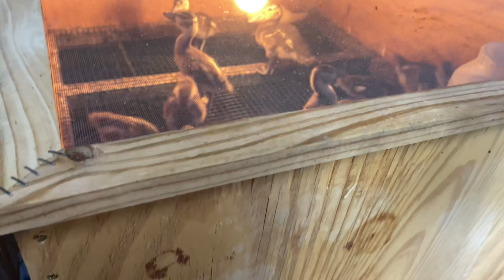July 17, 2022 Waterfowl aviary update (South American Comb Ducks)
We have a new species on the farm.